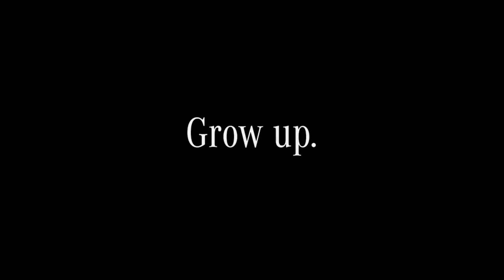CLA Shooting Brake Bumper1 06s 720p